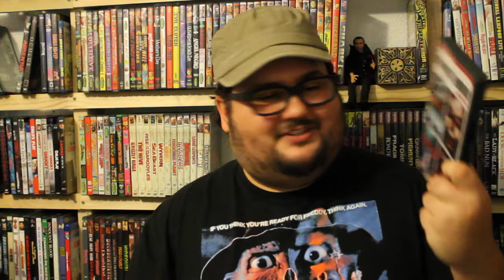Zach Reviews Curtains (1983, Slasher) The Movie Castle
Today Zach from The Movie Castle takes a look at Curtains. It is from 1983 and was directed by Richard Clupka. It stars John Vernon, Samantha Eggar and Linda Thorson. It is a slasher movie.